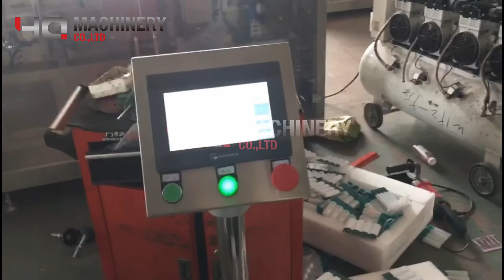ampoule filling and sealing machine with top label applicator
Features Ampoule filling and sealing machine:
1. Imported electrical components are used on the basis of the old type, the machine runs more stable.
2. Using rocker-type operation interface, you can easily operate in any position of the machine.
3, HC high-speed high-precision high-end motion controller. Stepless frequency conversion speed control. The servo motor controls the film pulling device.
4. Human-machine interface. Installation and operation are simple.
5. Automatic unwinding, one roll of film slitting. It has the function of optoelectronic front and back pattern registration. Exquisite products,
Meets high standards of packaging requirements.
6, using electronic peristaltic pump device. And mechanical pump piston pump control. Easy to adjust.
7. The filling accuracy is correct. No dripping, no foam, no overflow.
8. The parts in contact with the medicine are made of high-quality stainless steel 316L.
stainless steel. Meets GMP standards.
9. The bottom of the bottle is flat and can stand up.

Technical Parameters of plastic Ampoule filling machine:
Maximum forming depth: 12mm
Punching times: 10-25 times / minute
Filling heads: 5 filling heads at the same time
Packaging material: PVC / PE PET / PE （0.2-0.4） × 240mm
Filling capacity: 1-50ml / piece
Total power: 8.5kw
Voltage: 220v three-phase / 60Hz (380v three-phase / 50Hz)
Weight (kg): 1200kg
Dimensions (length × width × height: 3200 × 850 × 2000 (mm)

Skype us by :zhang.tracy6
Net weight of machine: 350kg